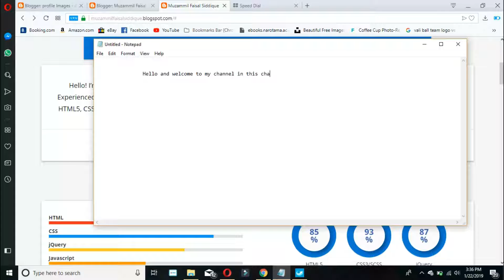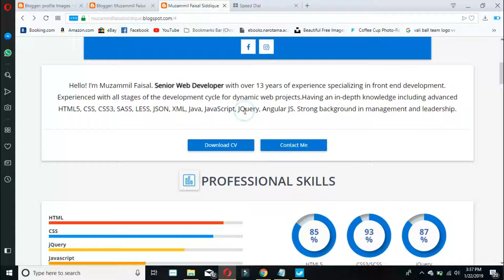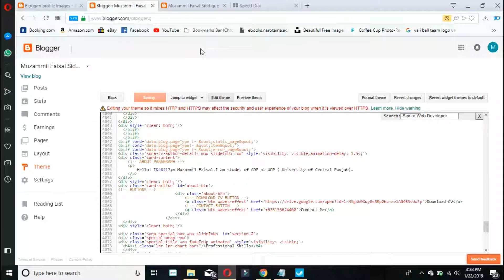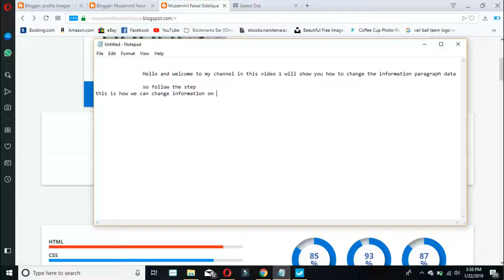How we can create CV on blogger by sora cv templete part 7?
In this video i will show you ho to edit SORA CV templete.